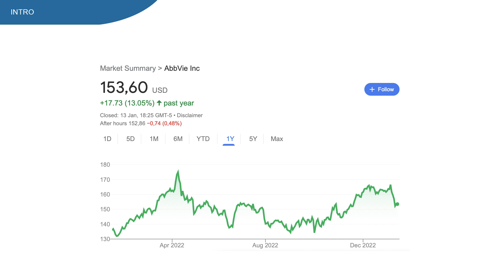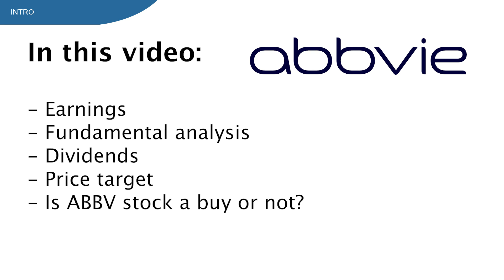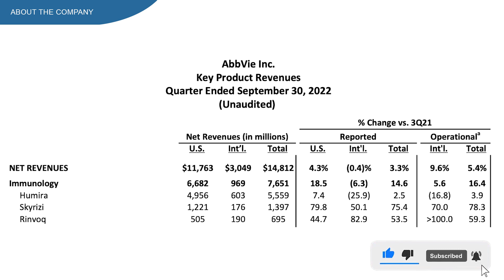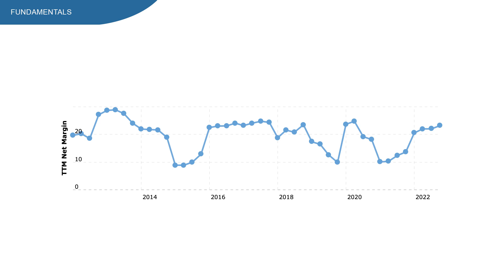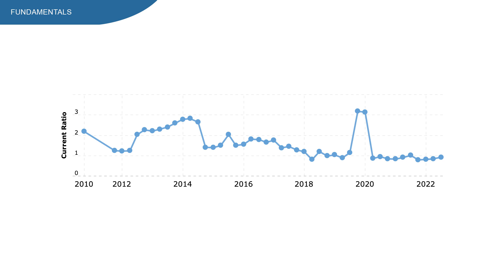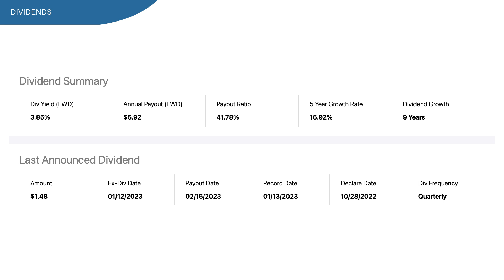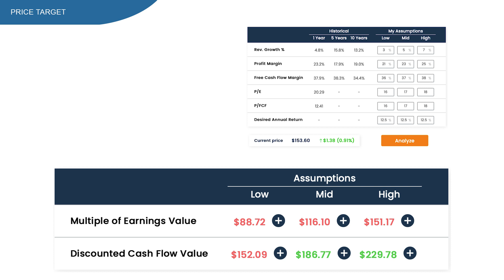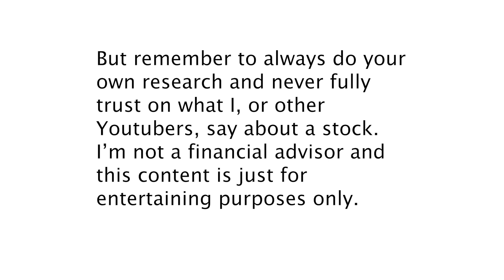ABBVIE stock - ABBV stock | Best dividend growth stock to buy now?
ABBVIE stock, ticker symbol ABBV, is this the best dividend stock to buy right now?

Abbvie is up 13% on the 1 year chart which is quite the opposite of the overall market which is down roughly 14%.

But Abbvie stock has come down roughly 7% to 8% most recently which is quite interesting.

But does this mean that ABBV stock is a buy at current prices?

In this video:
00:00 - Dividend growth stock
01:26 - ABBVIE stock
03:17 - Fundamentals
06:00 - Dividends
06:34 - Price target
07:44 - Conclusion